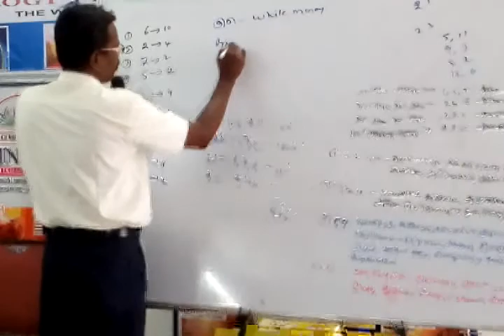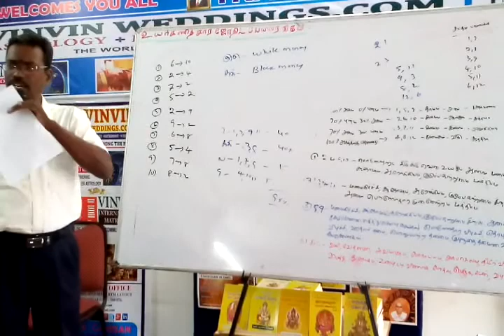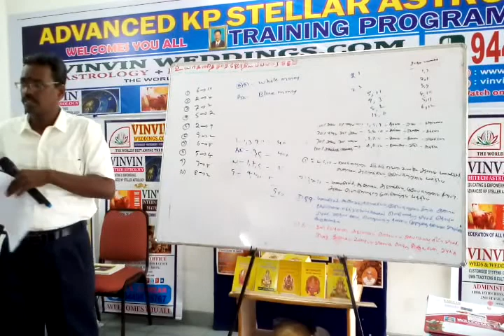10, KP Astrology Class in Bangalore, KP Astrology in Tamil , Cell: 9382339084